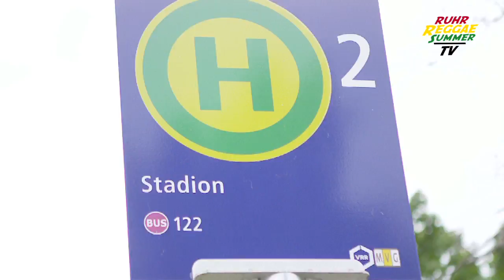Ruhr Reggae Summer TV Vol. 3